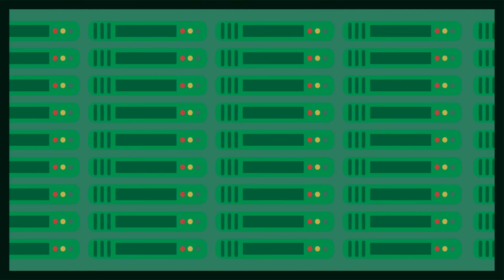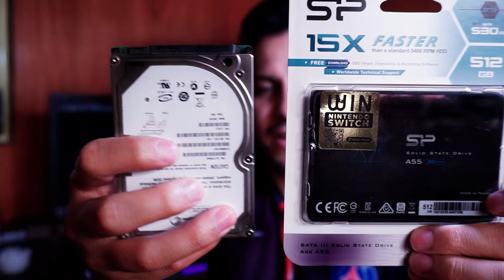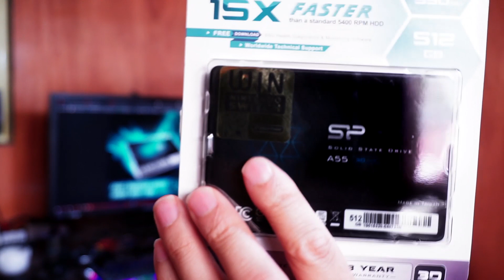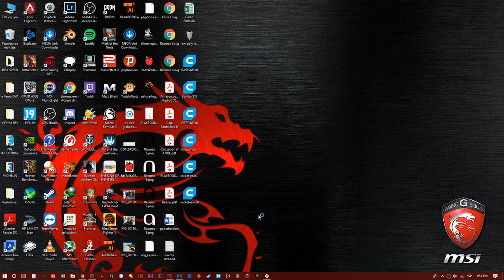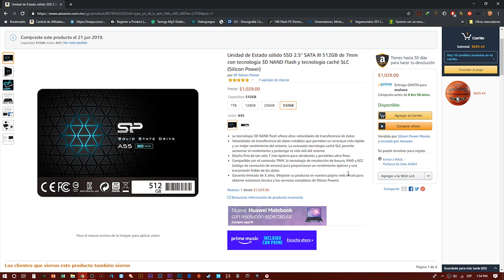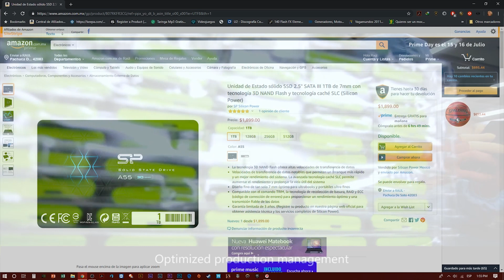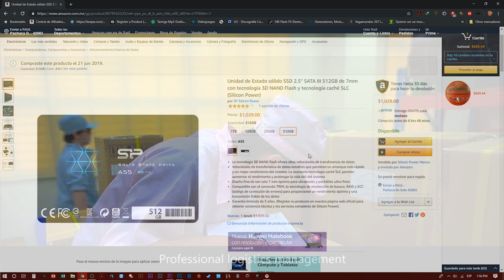Silicon Power A55 SSD ¿Vale la pena por el precio?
¡ATENCIÓN! Mis lobas y lobeznos Youtube ha cambiado las políticas para monetizar canales, ayúdame a lograr la meta de 1000 suscriptores y forma parte de la manada... Si el contenido de este canal es de tu agrado, por favor SUSCRÍBETE y activa la campanita de notificaciones para que no te pierdas los nuevos videos del canal.

Hola de nuevo mis lobas y lobeznos, queria agradecer primeramente a todos los que se han suscrito a este canal y los que dejan comentarios en la cajita de abajo, muchas gracias por el feedback y por ser parte de la manada, en esta ocasión me he comprado el que parece ser el SSD MÁS BARATO (al menos de 2019) y le hacemos una pequeña review y de igual forma les comparto poquito de mi limitado conocimiento sobre estos dispositivos, espero les sea de utilidad, De igual forma si quieres comprar este SSD o cualquiera de los que PERSONALMENTE he utilizado y te puedo recomendar, te dejo los enlaces para que adquieras el tuyo y experimentes la mejora de rendimiento en tu ordenador!!

SSD Silicon Power (el del video) 512GB

Otros SSD DE 480GB A 512GB
WD Green

Otros SSD De 240GB a 256GB
Kingston
Gigabyte
Adata
WD Green